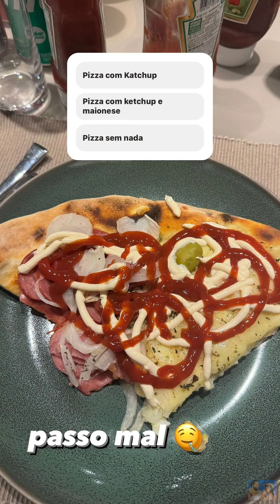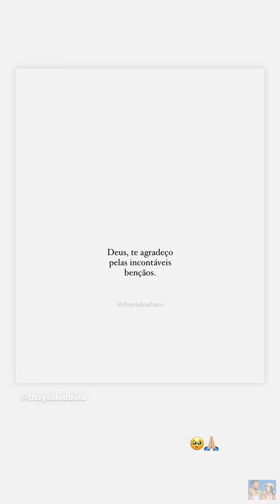LUCAS E VIRGÍNIA FAZEM COLETIVA DE IMPRENSA • ENTREGANDO PRESENTES P/ A FAMÍLIA|STORIES LUCAS GUEDEZ